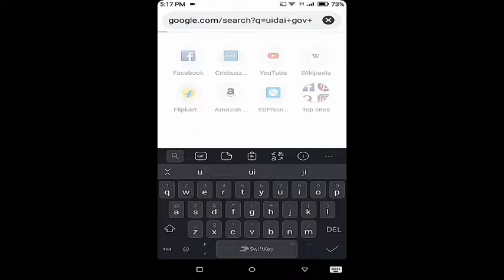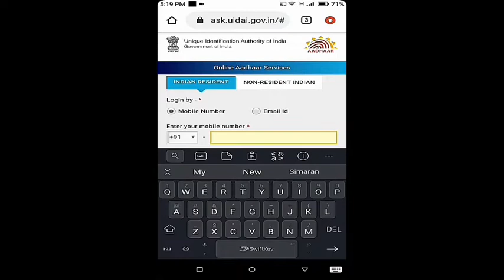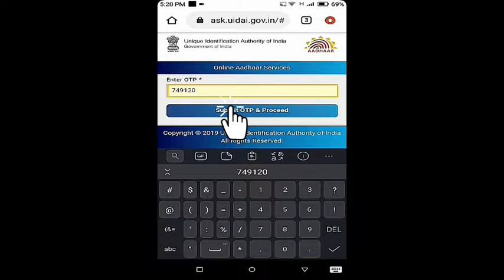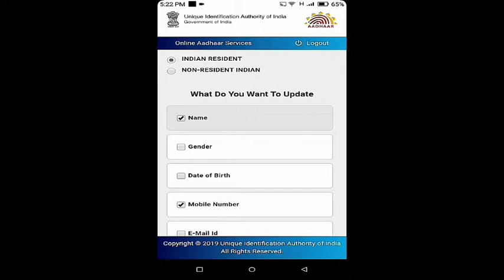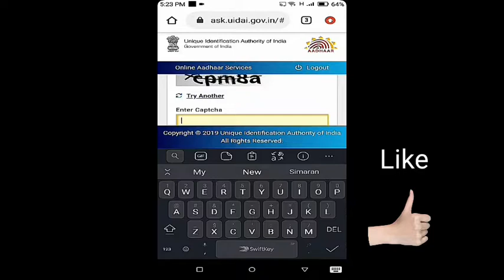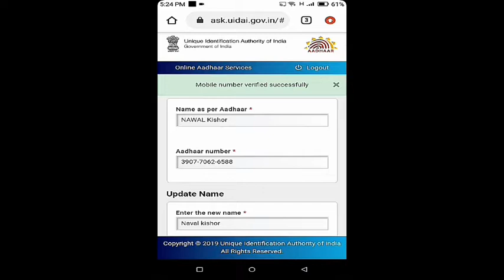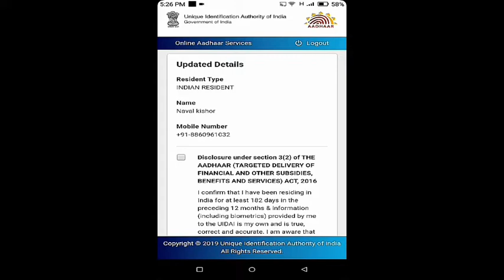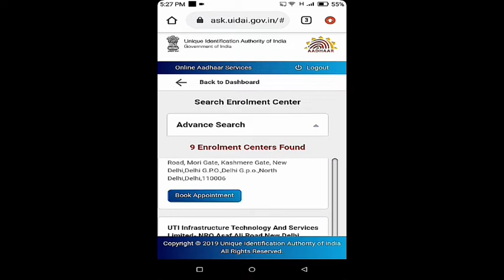aadhar card new update kaise kare 2023 | mobile no. change | bilkul free | आधार अपडेट | UIDAI 2023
Aadhar card update kaise kre janey iss video me full watch an fast update aadhar
Lockdown me bhi ese kre apne aadhar card me mobile no. Change mobile no. update in aadhar
mobile no update aadhar card online
mobile no update application in bank
aadhar card update kaise kre

aadhar card mobile number update without otp
update number in aadhar card online
aadhar card update mobile number registration online
Kaisekarehelp
how to change mobile number in aadhar card without otp,
how to register/change new mobile number in aadhar card online (aadhar mobile number update),
how to change mobile number in aadhar card english,
how to change mobile number in aadhar card with mobile,